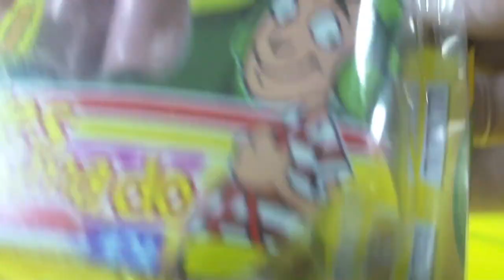TURMA DO CHAVES: CHAVES DONA FLORINDA PROFESSOR GIRAFALES POPIS JAIMINHO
TURMA DO CHAVES: CHAVES DONA FLORINDA PROFESSOR GIRAFALES POPIS